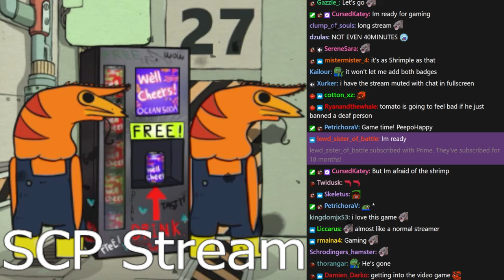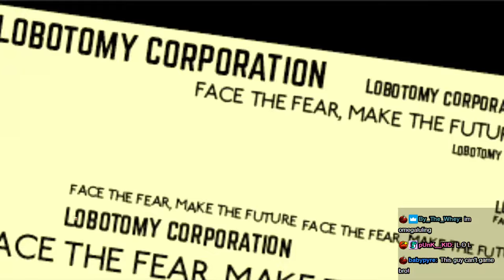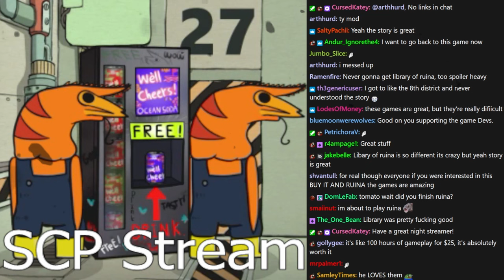BozoWatch - Tomato Lobotomy Corporation stream highlights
Ding Dang Wingle Wangle

0:00 intro
0:33 Game